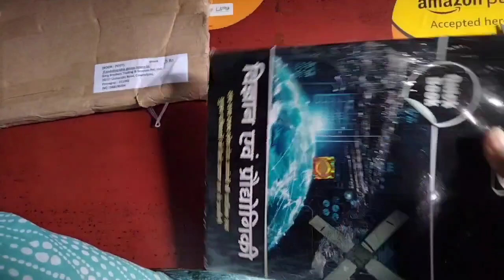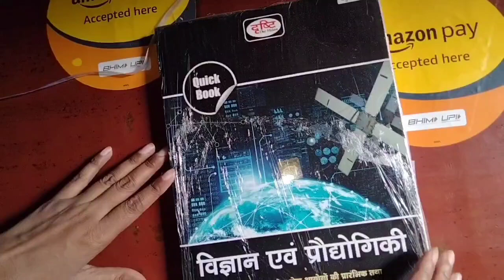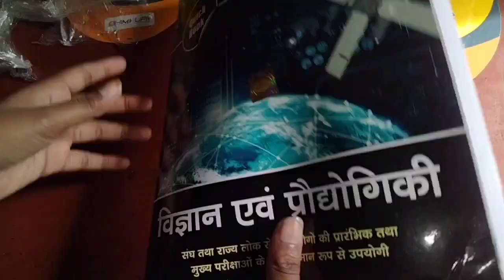📖दृष्टि विज्ञान और प्रौद्योगिकी | drashti vigyan book | only 299 by amazon | free delivery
About This Video:- इस video में हमने आपको दृष्टि company की विज्ञान और प्रौद्योगिकी book के बारे में जानकारी दी है। यह book upsc, mppsc, uppsc, और  बहुत सी psc परीक्षाओं के लिए महत्वपूर्ण है। और किस प्रकार खरीदना है ये भी बताया है।

दृष्टि और विज्ञान book purchase link